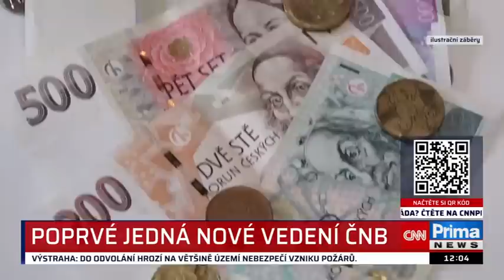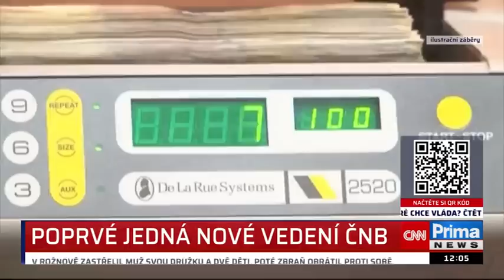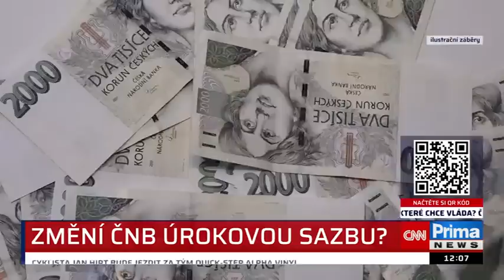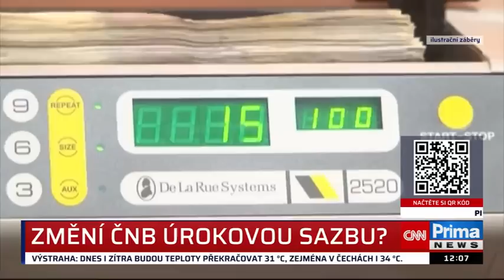CNN Prima News - inflace, sazby ČNB a další vývoj